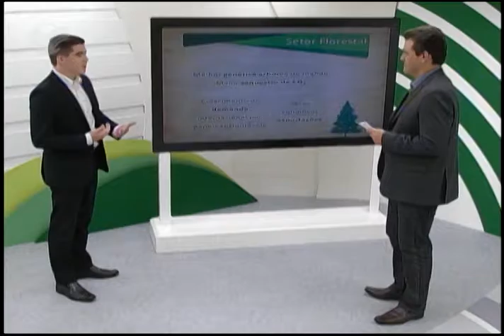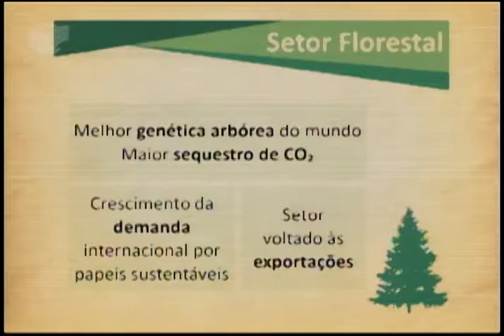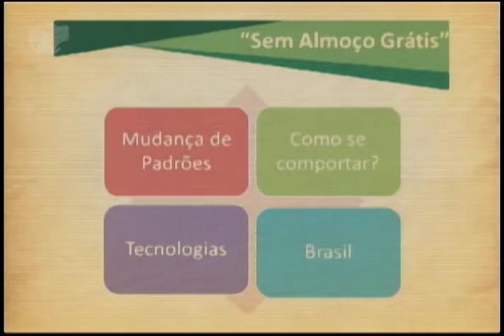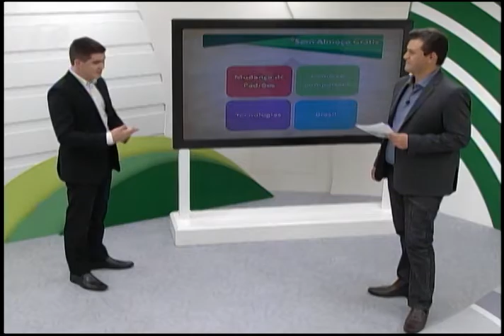06/12/2016 - O PRODUTOR QUER SABER (BL02) - ENAEX 2016 / Layanne Vasconcelos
O Encontro Nacional de Comércio Exterior (ENAEX 2016) reuniu especialistas, embaixadores, governo, estudantes e setor produtivo para debater temas e tendências em torno do comércio exterior e os desafios para exportação para o crescimento do Brasil. A assessora Técnica de Acesso a Mercado da CNA, Layanne Vasconcelos, fala sobre o evento, que ocorreu no Rio de Janeiro e foi promovido pela Associação de Comércio Exterior do Brasil (AEB).